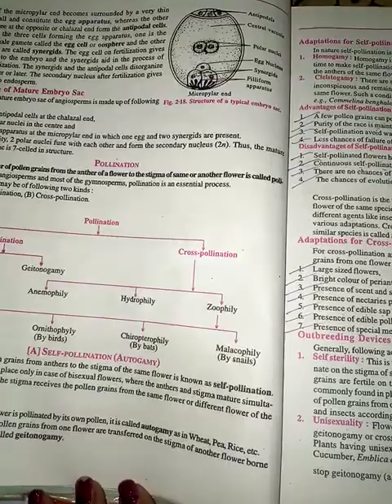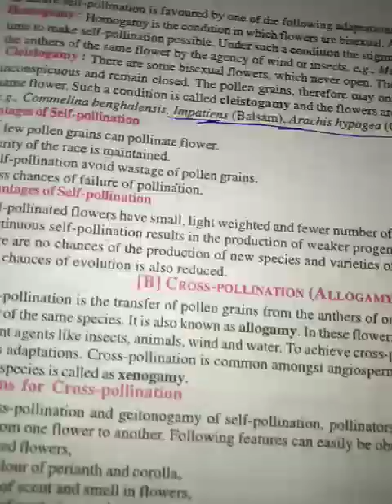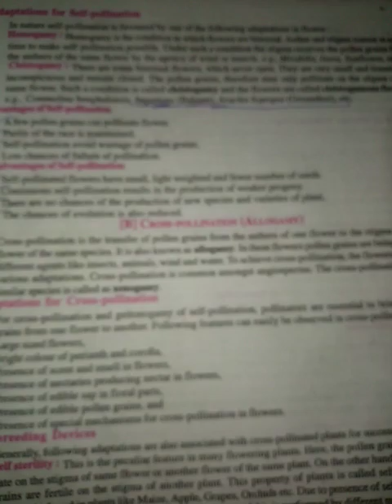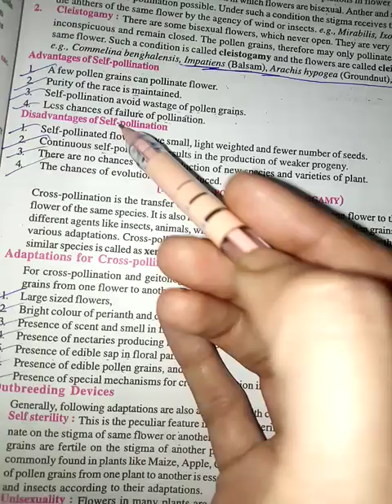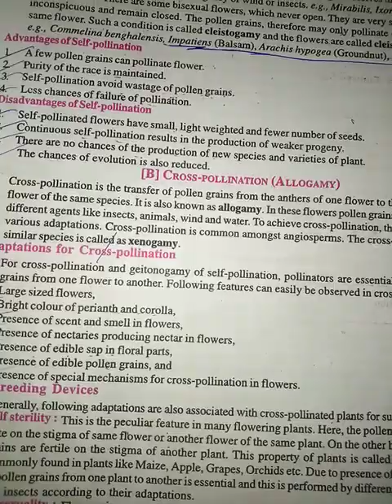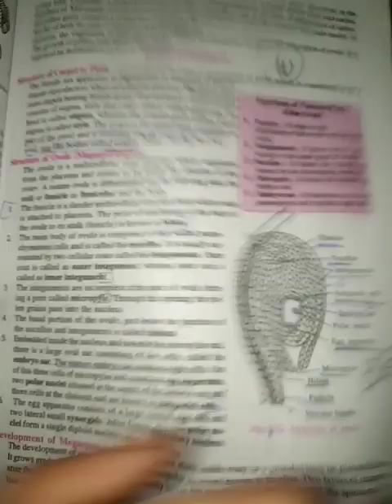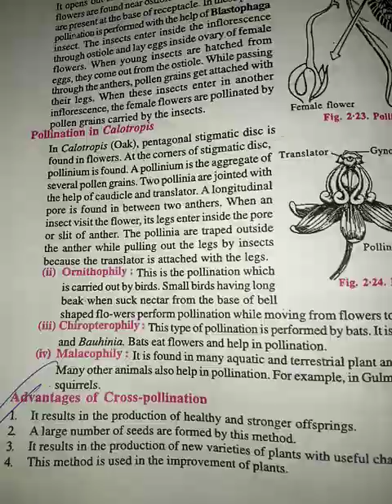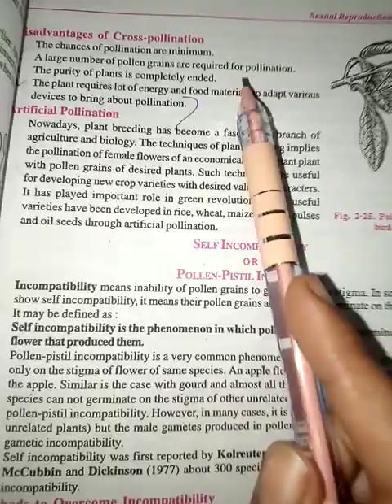Class 12th Biology Chapter-2 (Part- Sixth)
Gautam Education..(SSN)

Class 9th - 10th Science..
Class 11th - 12th Biology..
Ncert MP Board , CBSE..